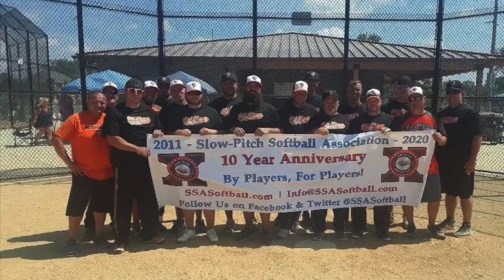Nationals Day 1